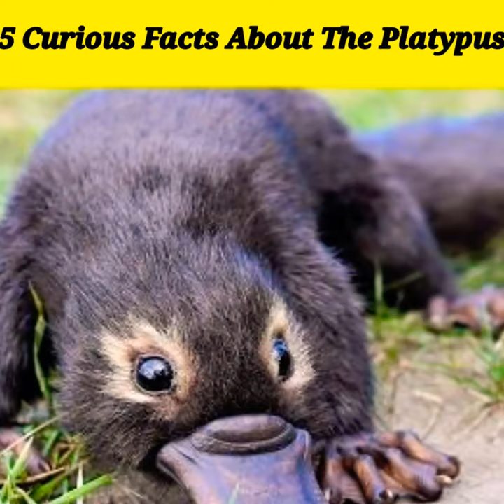5 Curious Facts About the Platypus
5 Curious Facts About the Platypus

The platypus, sometimes referred to as the duck-billed platypus, is a semiaquatic, egg-laying mammal endemic to eastern Australia, including Tasmania. The platypus is the sole living representative of its family and genus, though a number of related species appear in the fossil record.Most of you know Perry the Platypus from Phineas
and Ferb, but what is a Platypus? Do you know it is a
real animal? You can't have it as a pet because it
need's to live in the nature. This unique creature has a
beak or a bill, lays eggs and looks like an otter and a
duck! A Platypus baby, also called a Puggle are born
from eggs Platipusses are venomous mammesl, but
the lookS are super cute!

Platypus kya hai
Platypus facts in hindi
Platypus Kahan rehta hai
Platypus ka size kya hai

Tags-
Youtube shorts
shorts
Amazing fact
facts video
interesting facts
trending facts
youtubeshorts
short video
you tube short video
fact and myth